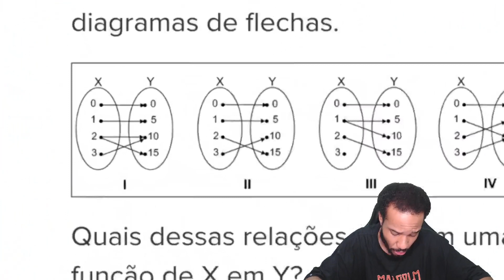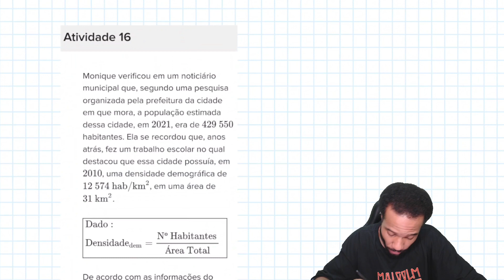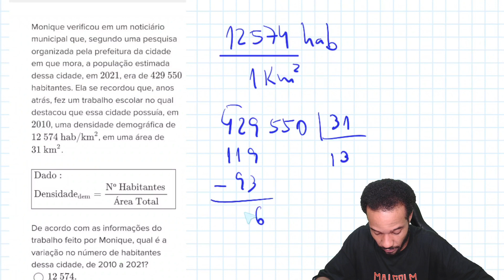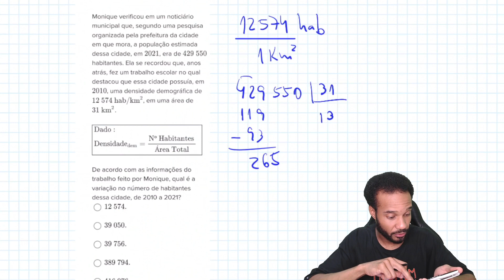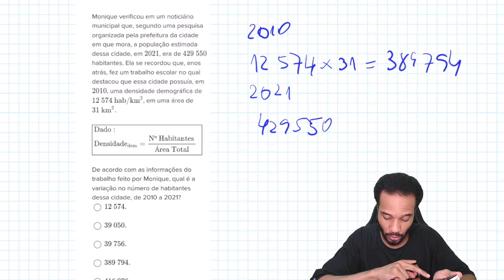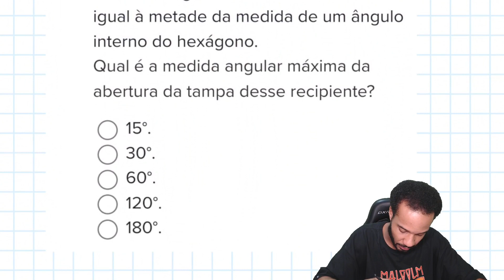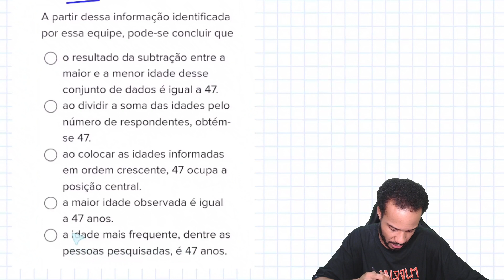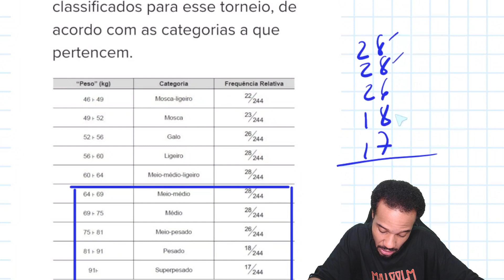1ª SÉRIE E.M - SEQUÊNCIA DIGITAL FINAL M1001 - MATEMÁTICA CAEd 2022 - SDF M1001 - parte 2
1ª SÉRIE E.M - SEQUÊNCIA DIGITAL FINAL M1001 - MATEMÁTICA CAEd 2022 - SDF M1001 - parte 2